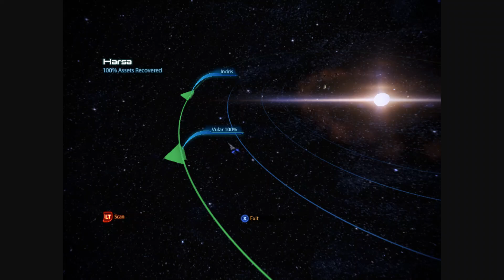Let's Play Mass Effect 3 Legendary Edition (ep.36 - Pull-Ups)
Now for 5 straight episodes of fun times hanging out with friends. I promise it's better than it sounds.